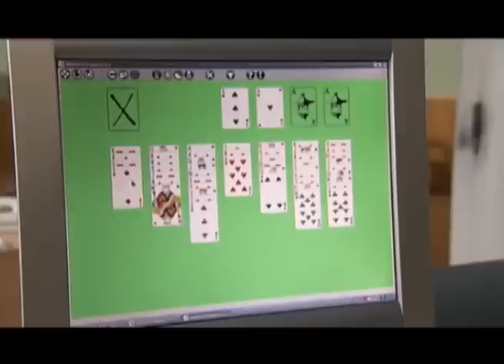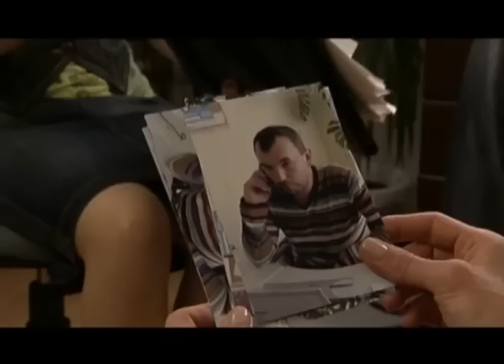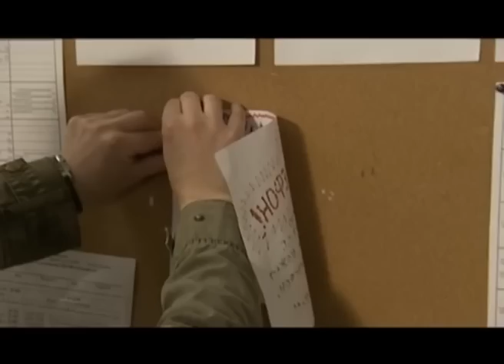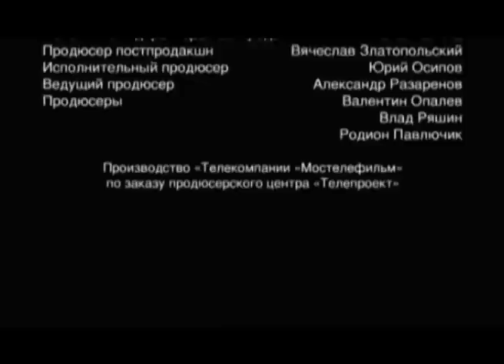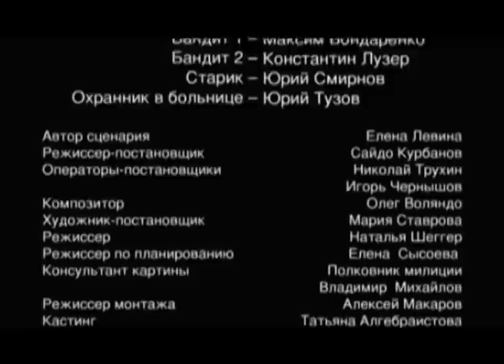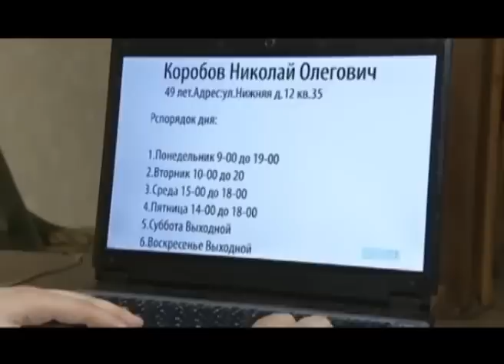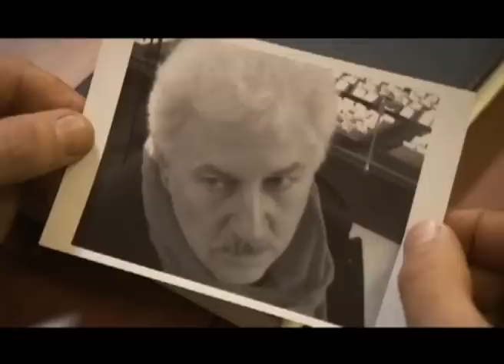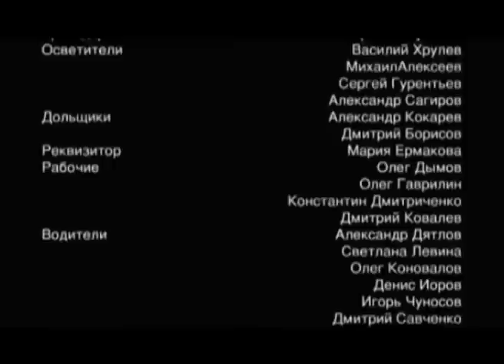ЛОВИТЬ ПРЕСТУПНИКОВ НЕ ЖЕНСКАЯ РАБОТА, НО ОНА ОПРОВЕРГНЕТ ЭТО УБЕЖДЕНИЕ! Генеральская внучка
Сериал повествует о буднях майора милиции – очаровательной женщины Александры Старковой. Казалось бы, не женское это дело – ловить преступников. Но Александра Старкова на своем примере опровергает это утверждение. Продолжая семейную традицию, еще в юности она поступает в школу милиции. Сейчас Александра уже в звании майора, стала старшим группы в убойном отделе и пользуется авторитетом и уважением у коллег. Она очень любит свою работу и отдает ей много времени, но в ее жизни находится место и для любви…

Детектив, мелодрама.
Режиссер: Сайдо Курбанов.
В ролях: Ирина Апексимова, Андрей Рапопорт, Андрей Кайков и др.